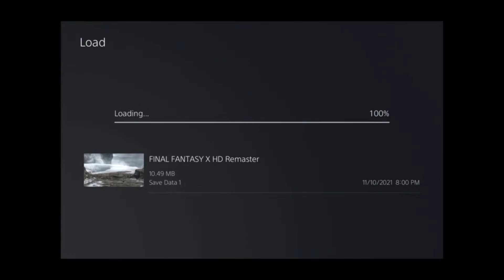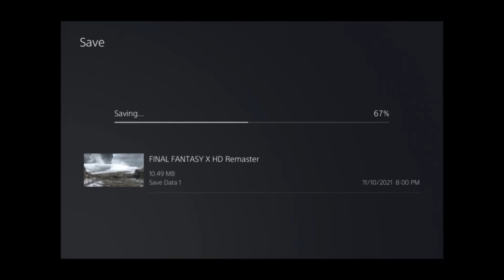Final Fantasy X HD Remaster PS5 Playthrough Part 82 Total Annihilation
Skip Intro: 0:24
This move blows but at least we prevailed.